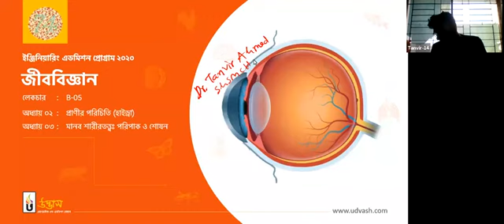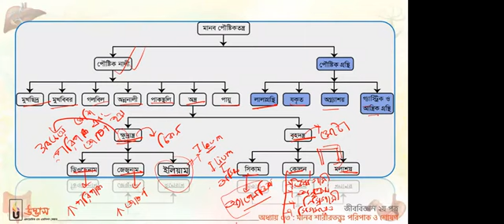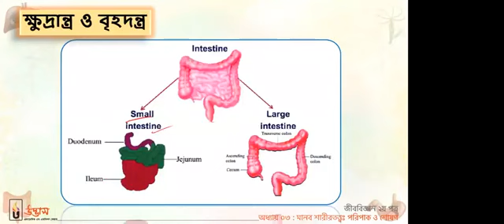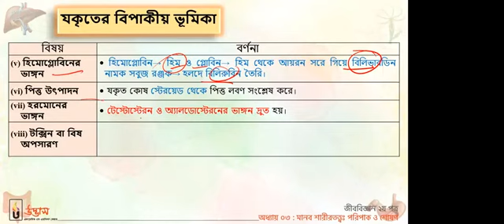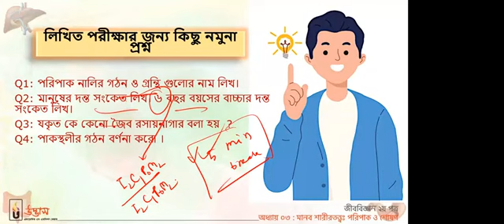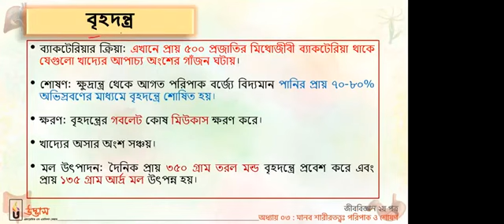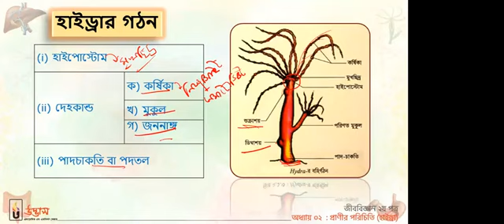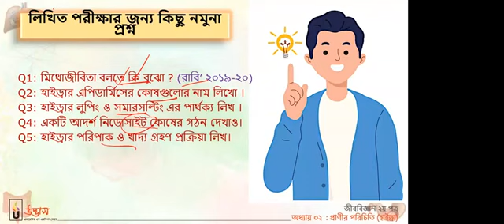New Batch ~ Biology [B-05] Udvash Engineering Online Class